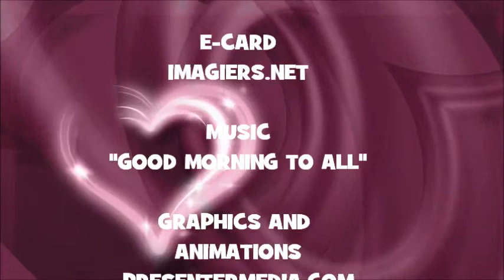¡FELIZ CUMPLEAÑOS COLYNE!